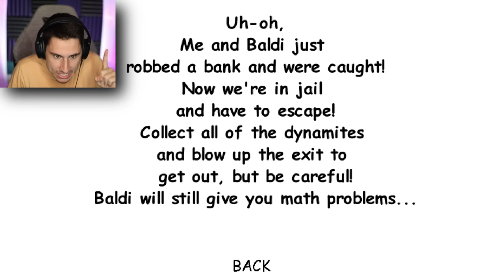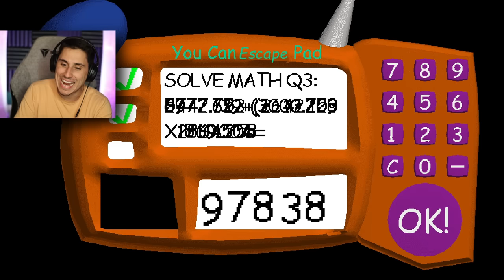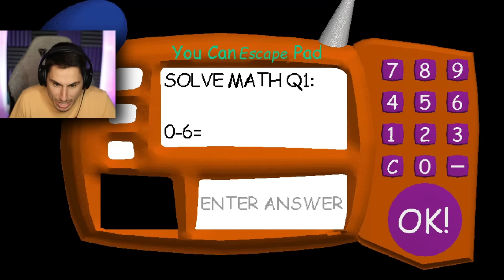BALDI ESCAPED PRISON! | Baldi's Basics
Baldi escaped prison Baldis Basics | The Frustrated Gamer Baldis Basics gameplay is back! Today I'm playing the new baldis basics mod called Baldi escapes prison mod. See if I can help Baldi escape and get back to his schoolhouse! Let's play baldis basics game with The Frustrated Gamer!